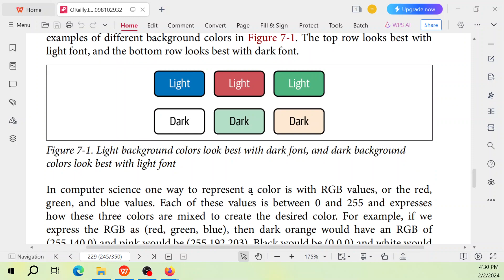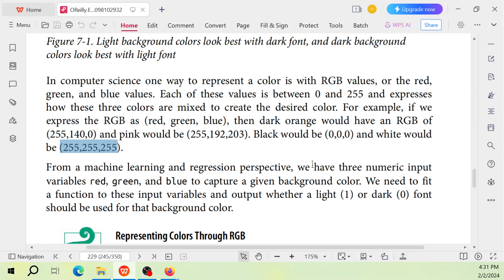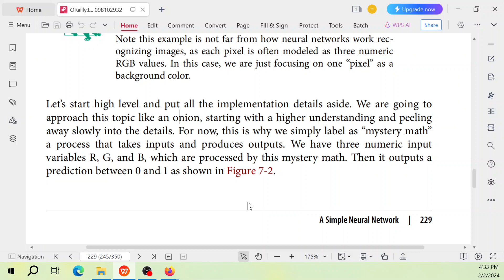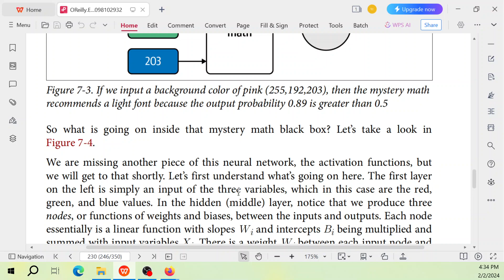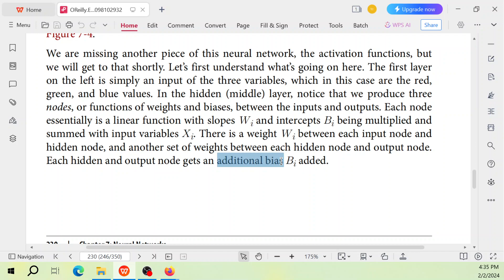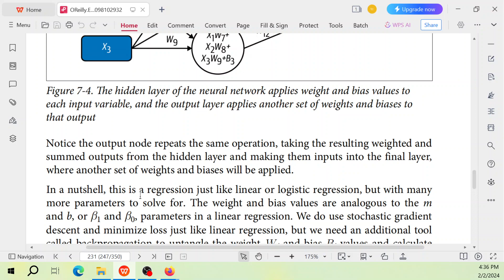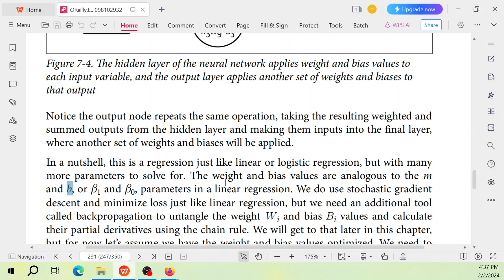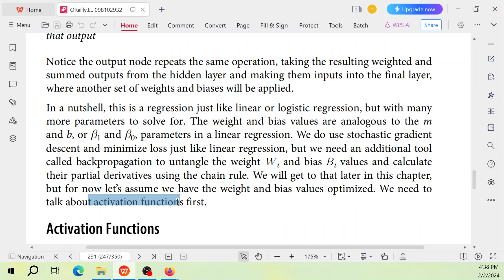Khởi động bài toán với mạng nơ ron đơn giản, Math for Data Science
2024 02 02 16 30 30

A Simple Neural Network
Here is a simple example to get a feel for neural networks. I want to predict whether
a font should be light (1) or dark (0) for a given color background. Here are a few
examples of different background colors in Figure 7-1. The top row looks best with
light font, and the bottom row looks best with dark font.
Figure 7-1. Light background colors look best with dark font, and dark background
colors look best with light font
In computer science one way to represent a color is with RGB values, or the red,
green, and blue values. Each of these values is between 0 and 255 and expresses
how these three colors are mixed to create the desired color. For example, if we
express the RGB as (red, green, blue), then dark orange would have an RGB of
(255,140,0) and pink would be (255,192,203). Black would be (0,0,0) and white would
be (255,255,255).
From a machine learning and regression perspective, we have three numeric input
variables red, green, and blue to capture a given background color. We need to fit
a function to these input variables and output whether a light (1) or dark (0) font
should be used for that background color.
Representing Colors Through RGB
There are hundreds of color picker palettes online to experiment
with RGB values. W3 Schools has one here.
Note this example is not far from how neural networks work rec‐
ognizing images, as each pixel is often modeled as three numeric
RGB values. In this case, we are just focusing on one “pixel” as a
background color.
Let’s start high level and put all the implementation details aside. We are going to
approach this topic like an onion, starting with a higher understanding and peeling
away slowly into the details. For now, this is why we simply label as “mystery math”
a process that takes inputs and produces outputs. We have three numeric input
variables R, G, and B, which are processed by this mystery math. Then it outputs a
prediction between 0 and 1 as shown in Figure 7-2.

This prediction output expresses a probability. Outputting probabilities is the most
common model for classification with neural networks. Once we replace RGB with
their numerical values, we see that less than 0.5 will suggest a dark font whereas
greater than 0.5 will suggest a light font as demonstrated in Fig
We are missing another piece of this neural network, the activation functions, but
we will get to that shortly. Let’s first understand what’s going on here. The first layer
on the left is simply an input of the three variables, which in this case are the red,
green, and blue values. In the hidden (middle) layer, notice that we produce three
nodes, or functions of weights and biases, between the inputs and outputs. Each node
essentially is a linear function with slopes Wi
 and intercepts Bi
being multiplied and
summed with input variables Xi
. There is a weight Wi
 between each input node and
hidden node, and another set of weights between each hidden node and output node.
Each hidden and output node gets an additional bias Bi
 added.

Notice the output node repeats the same operation, taking the resulting weighted and
summed outputs from the hidden layer and making them inputs into the final layer,
where another set of weights and biases will be applied.
In a nutshell, this is a regression just like linear or logistic regression, but with many
more parameters to solve for. The weight and bias values are analogous to the m
and b, or β1
 and β0
, parameters in a linear regression. We do use stochastic gradient
descent and minimize loss just like linear regression, but we need an additional tool
called backpropagation to untangle the weight Wi
 and bias Bi
values and calculate
their partial derivatives using the chain rule. We will get to that later in this chapter,
but for now let’s assume we have the weight and bias values optimized. We need to
talk about activation functions first.